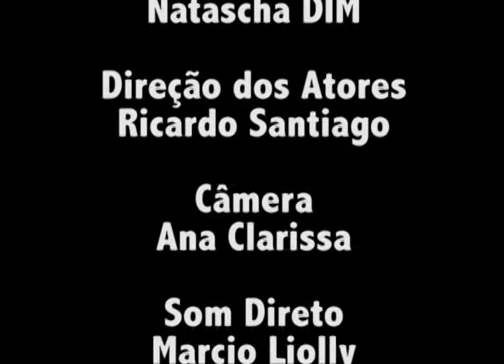O Vestido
Mini-Curta Baseado em uma Historia em Quadrinhos.
Elenco:
Alice Madruga -- Mônica
Filipe Amoedo -- Pai
Natascha DIM -- Mãe

Eduardo Souza

Produção
Natascha DIM

Direção dos Atores
Ricardo Santiago

Câmera
Ana Clarissa

Som Direto
Marcio Liolly

Trilha Musical
Tema da Mônica

FTC -- 2012